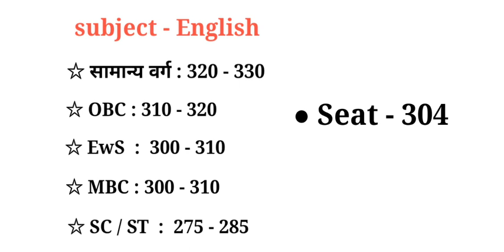RPSC 1st grade - angreji cut off prediction (new) after answer key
Is video me rpsc first grade school lecturer exam 2018 angreji ki new cut off ke baare me anuman btaya hai